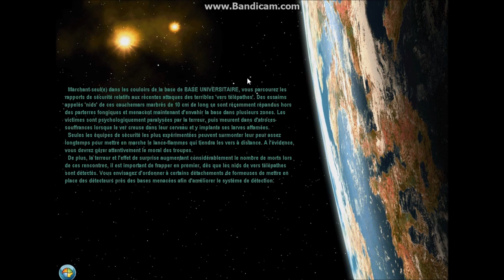le gouverneur planetaire - ep3 (Alpha centauri)